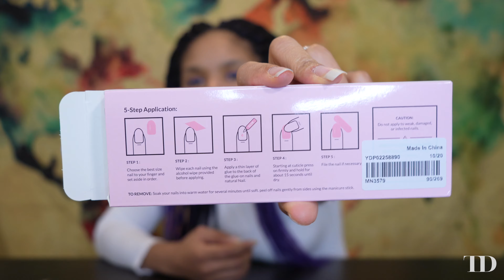TRYING PRESS-ON NAILS FOR THE FIRST TIME || WHAT'S NEW WEDNESDAY FT MEJOSI || THE DECKS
Hey loves!!  (WATCH IN 4K)

Welcome to the first official What's New Wednesday(even though I'm posting on a Thursday), were on Wednesdays I try something new or different that I haven't tried before, be it a new product or experience. In today's sponsored video, I will be attempting to try press-on nails provided by Mejosi. Hope you all enjoy this "WHAT'S NEW WEDNESDAY" Video!

MAILING ADDRESS ✉️📦
The Decks

*FOR FEDEX/UPS
Mariah Deck
555 Grand Ave